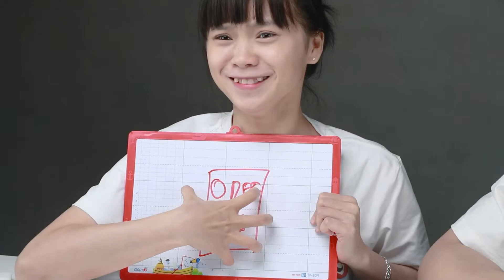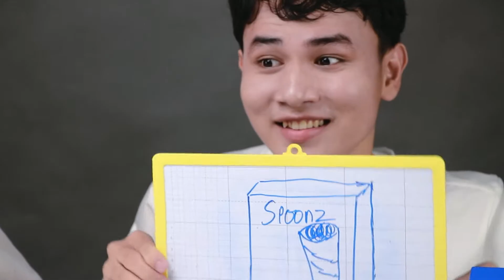Thử thách Mukbang Đỏ Xanh. Vẽ trở thành thức ăn.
Mukbang đỏ và xanh. Khi Bảo vẽ một bức tranh, cậu ấy thực sự ăn nó. Thức ăn xanh. Thực phẩm màu đỏ.

Red and Blue Mukbang. When Bao draws a picture, he actually eats it. Blue food. Red food.

레드앤 블루 먹방. 바오가 그림을 그리면 실제 먹을게 되네요. 블루컬러 음식. 레드컬러음식.